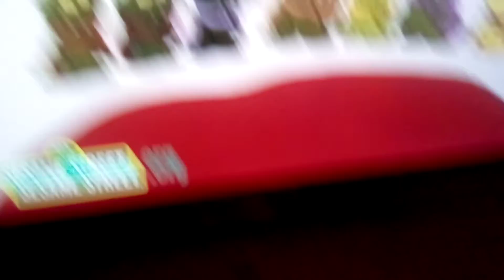ALLGOTER KING From SESAME WORK SHOP From 2006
WE Know That ALLGOTER KING From ELMO 1991 DVD And SESAME WORK SHOP 25TH Birthday party and SESAME WORK SHOP NUMBER 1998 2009 DVD